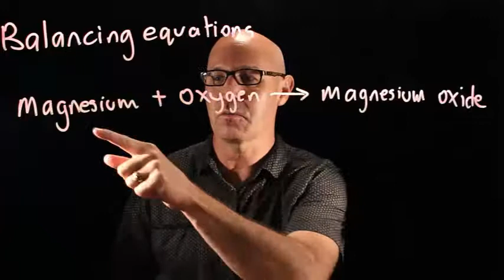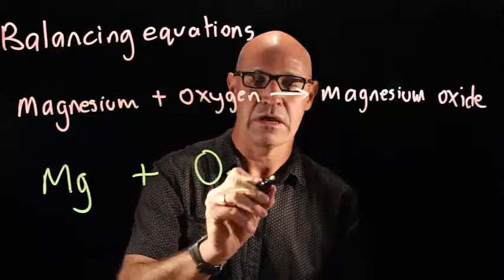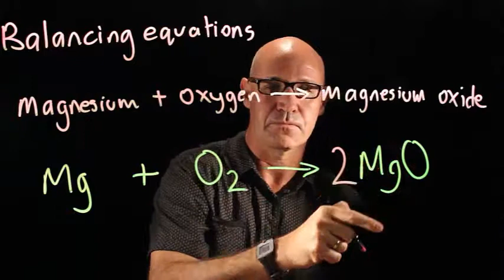Balancing equations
Description